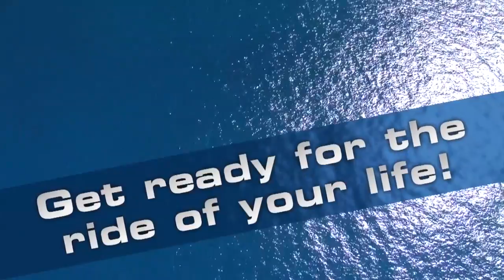FLY K 1145 UFO export you tube